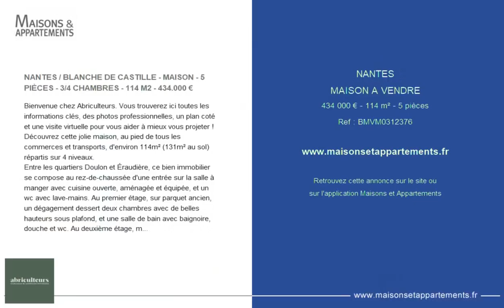NANTES - MAISON A VENDRE - 434 000 € - 114 m² - 5 pièce(s)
Référence : BMVM0312376

NANTES / BLANCHE DE CASTILLE - MAISON - 5 PIÈCES - 3/4 CHAMBRES - 114 M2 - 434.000 €

Bienvenue chez Abriculteurs. Vous trouverez ici toutes les informations clés, des photos professionnelles, un plan coté et une visite virtuelle pour vous aider à mieux vous projeter !
Découvrez cette jolie maison, au pied de tous les commerces et transports, d'environ 114m² (131m² au sol) répartis sur 4 niveaux.
Entre les quartiers Doulon et Éraudière, ce bien immobilier se compose au rez-de-chaussée d'une entrée sur la salle à manger avec cuisine ouverte, aménagée et équipée, et un wc avec lave-mains. Au premier étage, sur parquet ancien, un dégagement dessert deux chambres avec de belles hauteurs sous plafond, et une salle de bain avec baignoire, douche et wc. Au deuxième étage, mansardé, un dégagement dessert un troisème wc, une salle d'eau et une troisième chambre. Enfin, à l'entresol, se trouve une cinquième grande pièce (environ 25m²) pouvant faire office de quatrième chambre/bureau/salon, et une buanderie.
À l'extérieur, un cabanon de rangement et un joli patio carrelé d'environ 60m² orienté Sud-Est complètent cet ensemble immobilier en excellent état d'entretien.
Les + du bien :
- Localisation idéale, proche de toutes les commodités (écoles, commerces, transports)
- Superficie confortable et possibilité de 4e chambre
- Grand patio extérieur bien orienté
- Aucuns gros travaux à prévoir
À noter :
- Taxe foncière: 1.795€ en 2022.
- Chauffage individuel au gaz (chaudière neuve de 2019)
- Coût annuel du chauffage : entre 1.580€/an et 2.190€/an (indice de référence 2021)
- Raccordement au réseau général de tout à l'égout
Consommation conventionnelle (kWhEP/) : 205 (D)
Estimation des émissions (kg CO2/) : 38 (D)
Prix de vente : 434.000€ TTC (Honoraires Abriculteurs à la charge du vendeur)
Ce bien a retenu votre intérêt ? Pour organiser la visite avec nous, rien de plus simple, prenez rendez-vous en ligne au moment qui vous convient le mieux.
Découvrez ce bien grâce à la visite 3D et prenez RDV pour une visite sur notre site Abriculteurs
Ce bien n'est potentiellement pas concerné par un tel risque.
La présente annonce immobilière a été rédigée sous la responsabilité éditoriale de Monsieur Benoit MONTY, EI, agent commercial mandataire en immobilier immatriculé au registre spécial des agents commerciaux du tribunal de commerce de Nantes.
SAS Abriculteurs immobilier au capital de 5 000,00 € immatriculée sous le numéro de SIREN dont le représentant légal est Monsieur Adrien Piot.

Cette annonce vous est proposée par l'agence Abriculteurs

|2770414|